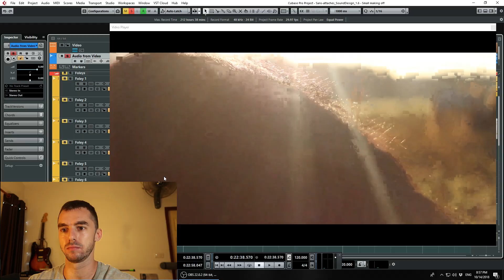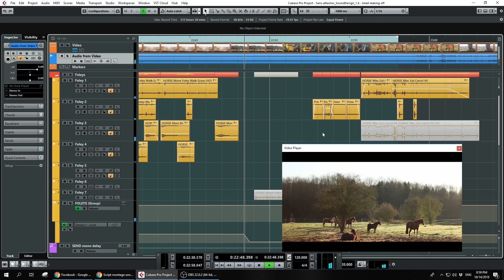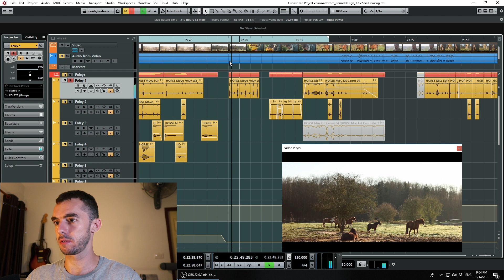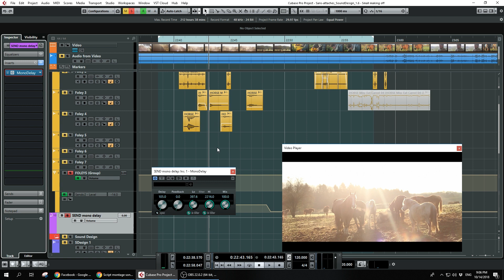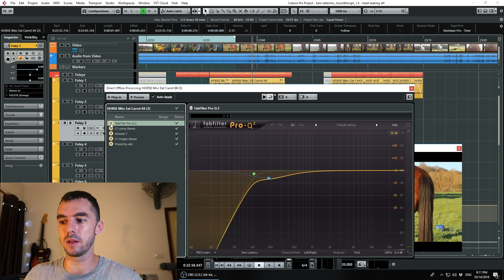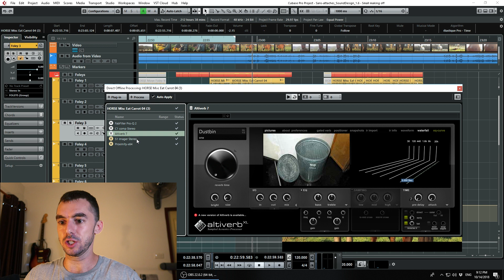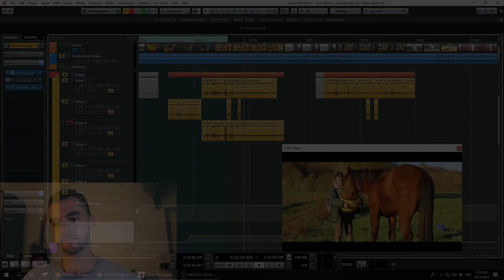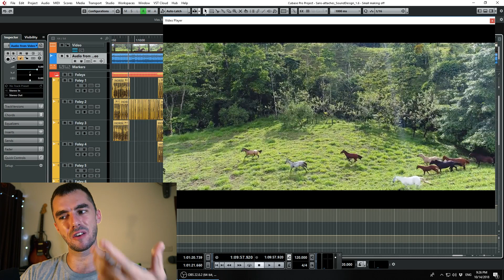Illustrer son documentaire avec des sons ? Making of "Sans Attaches" (Freedom Tracks)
ENABLE ENGLISH SUBTITLES